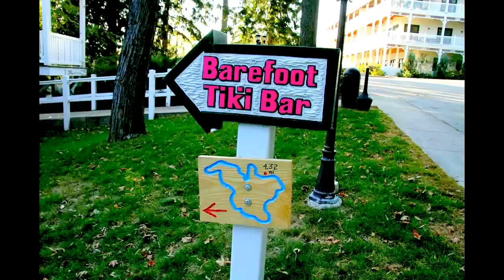Walk Around Elkhart Lake w effects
Take a walk around beautiful Elkhart Lake with us.  Picture perfect day.  Took a photo every 10 steps on our hike and this is the result.